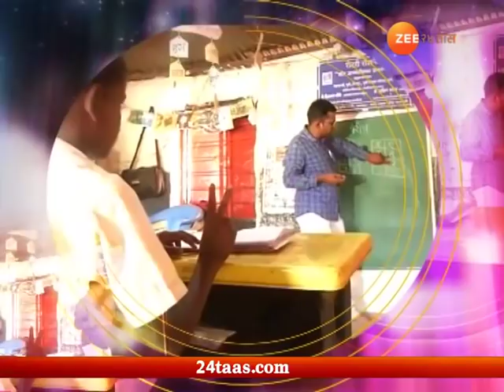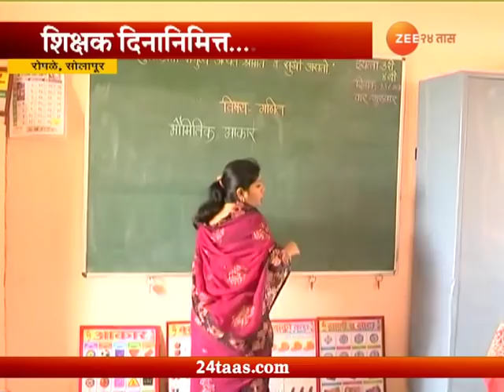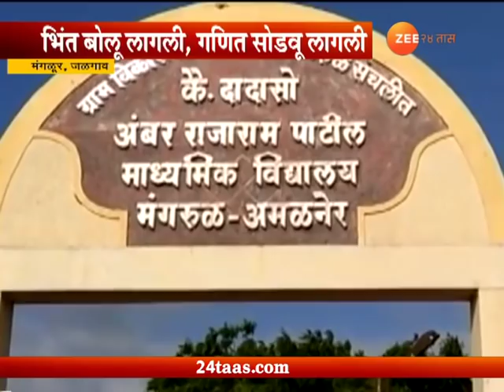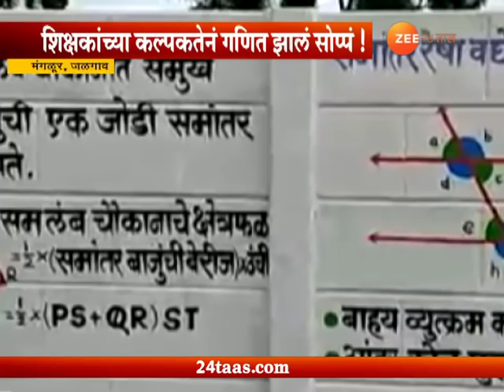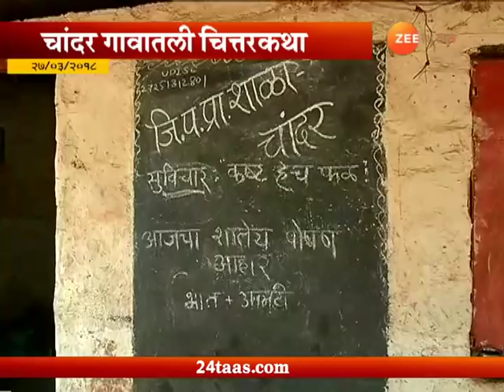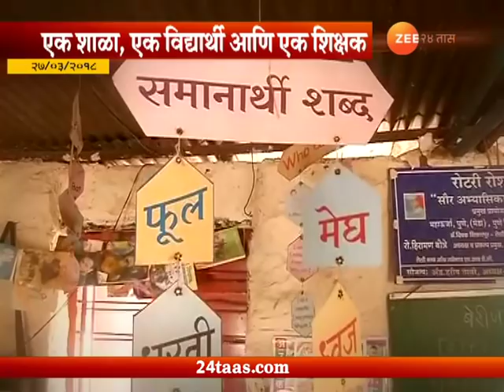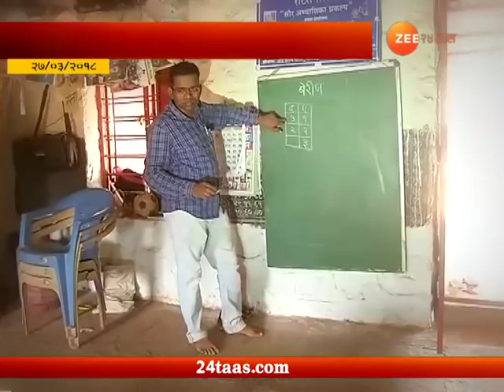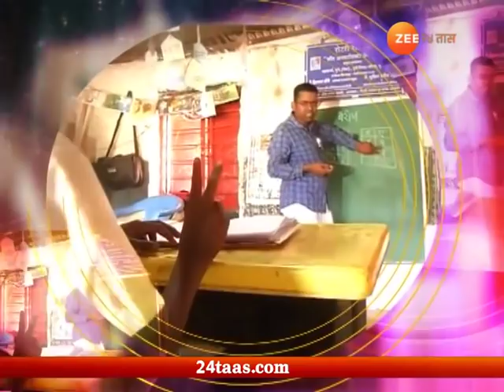Lakshyavedh Kimayagar 5th September 2018